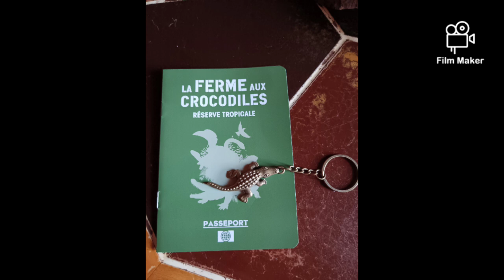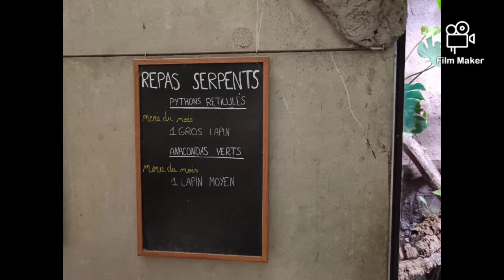venez avec nous en balade